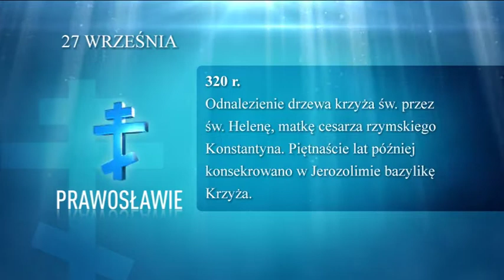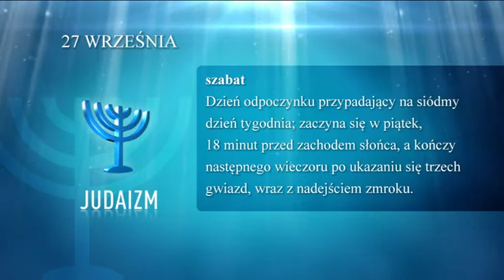"Kalendarium ekumeniczne" - 27 września